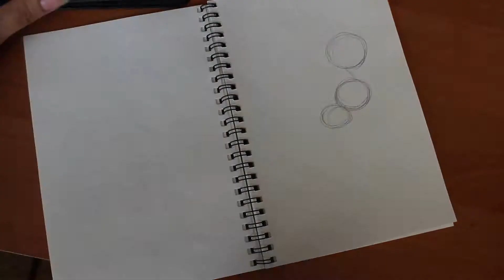My little Pony - Princess Luna, speed painting, timelapse drawing, my little pony, mlp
My little Pony - Princess Luna, speed painting, timelapse drawing
my little pony, mlp
СМОТРИТЕ ТАКЖЕ: